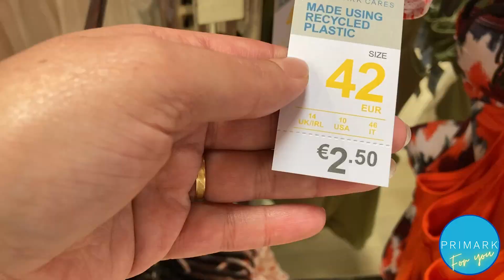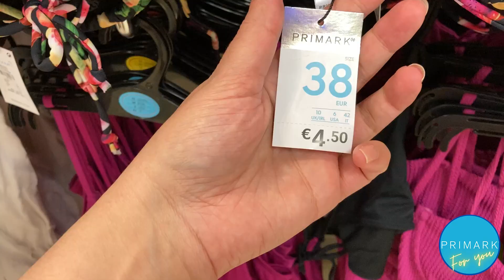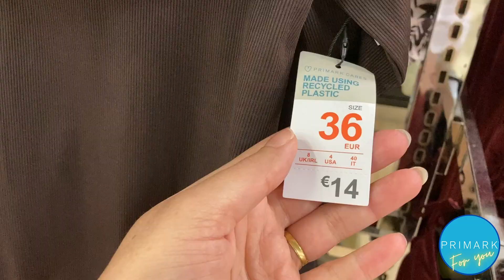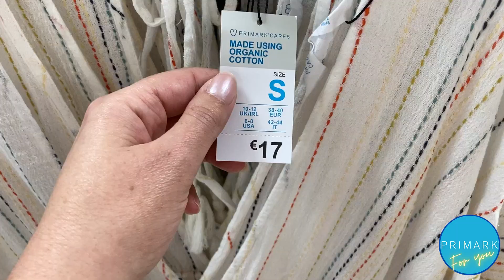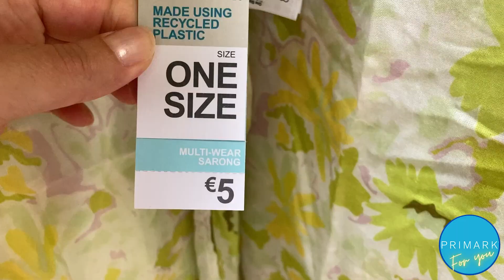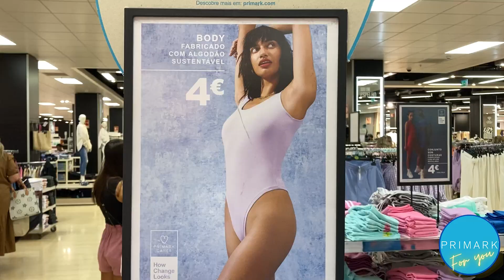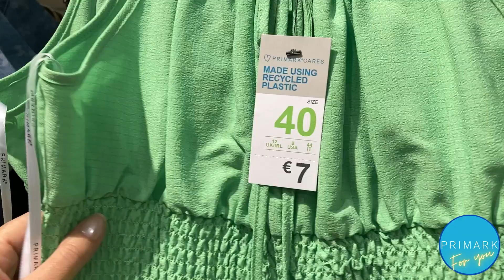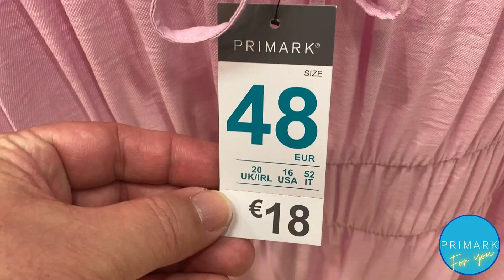PRIMARK | SUMMER COLLECTION | WOMAN | 2022